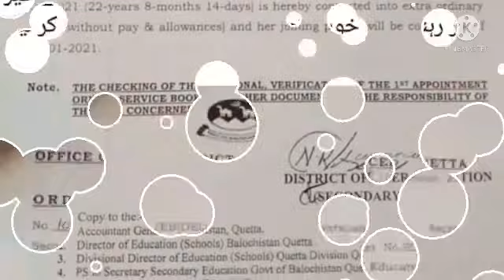Education Department Balochistan Ka Ajeeb Faisla